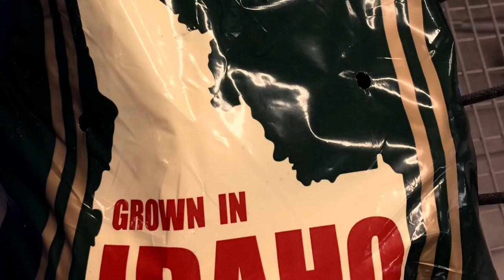Jim & Dave’s adventurers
Hunting in Idaho with Jim &tina & Andy & Larry at cowcamp.